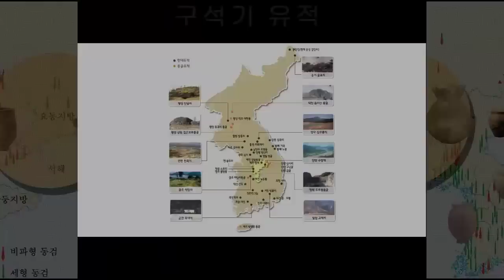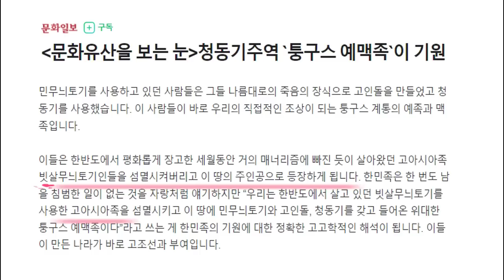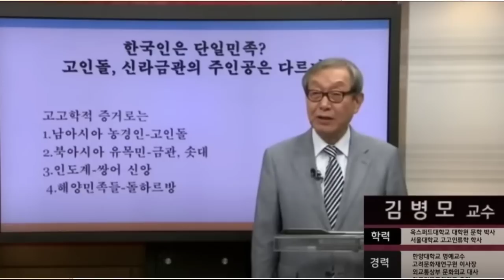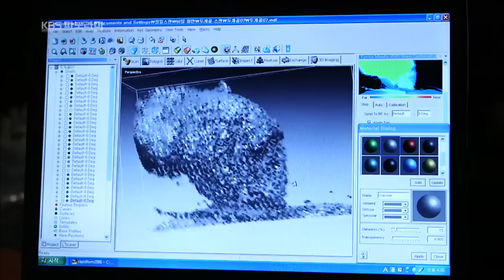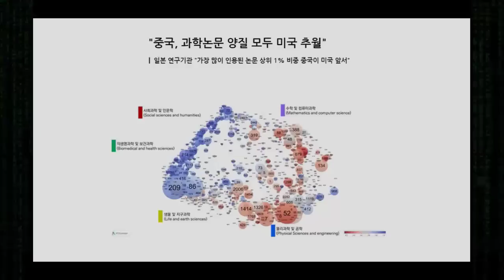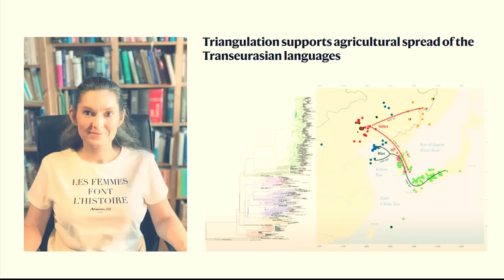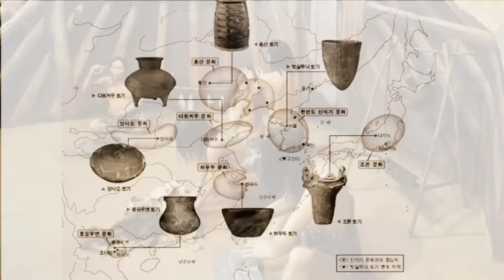한반도에 살았던 선사시대 사람들은 어디서 왔으며 어디로 갔을까 (1) -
한민족의 기원을찾는연구가 문헌중심에서탈피해 고고학과유전학등 다양한 방면에서 진행되고 있습니다.

한민족 최초의 정치체인 고조선과 부여를 거쳐 삼국시대로 이어지는 역사전승과정에서 한민족의 정체성이 확립되었다는 것이 역사학계의 통설인데요.

최근들어 혈통의 기원을 직접 추적할 수 있는 유전학논문이 잇달아발표되면서 어느정도 성과가 나오고 있습니다.

대체로 신석기말부터 청동기와 철기시대를 거치면서 요하일대에 살았던 기장농경민과 장강유역에서 벼농사를 짓던 사람들이 산동과 요동을 거쳐 한반도로진출해 한민족의 주류집단으로 성장했다는 얘기죠.

이는 고고학적 견해와 어느정도 일치하는데요.

청동기시대와 겹치는 민무늬토기인과 점토대토기를 만들었던 철기시대 사람들이 한반도에 새롭게 등장한 인구집단으로 확인되고 있기 때문이죠.

문헌상의 기록뿐만 아니라 고고학과 유전학 모두 한민족의 기원이 만주와 한반도를 아우르는 넓은 영역에서 시작되었슴을 알려주고 있습니다.

그런데 한반도에는 현재까지 1,000여개소가 넘게 발굴된 고고학유적을 통해 구석기시대부터 사람이 살고 있었다고 알려져 있습니다.

약 60만년전부터 몸돌석기를 사용하던 구석기인들의 존재가 확인되고 있는데 이들은 호모에렉투스나 데니소바계열로 추정하는데요.

이에대해 북한학계는 평양근처에서 살았던 역포사람은 하이델베르크인이며 덕천사람은 네안데르탈인계통일것이라는견해를 밝힌 바 있습니다.

그러다 3만년전부터 돌날석기를 사용하던 새로운 인구집단이 한반도에 진출하였는데요.

이들이 현대인의 직접조상으로 알려진 호모사피엔스죠.

고고학계의 견해에 따르면 이들이 사용한 돌날의 종류만 150여가지에 달할 정도로 유능한 사냥꾼으로 확인됩니다.

빙하시대가 끝이나면서 시작된 신석기시대초기단계부터 빗살무늬토기인들이 등장하여 주류를 형성하였는데요.

건조농법의 흔적이 남아있지만 대체로 수렵과채집이 주된경제활동이었으며 특정시기에는 해안가로이동해 조개와같은어패류를 대량으로섭취했다는증거가 패총의 존재로 확인되고 있습니다.

그렇다면 이들은 어디서 왔으며 현대 한국인의 조상일까요 ?